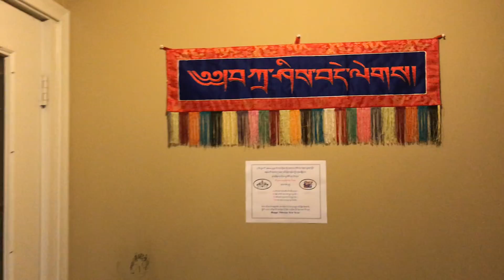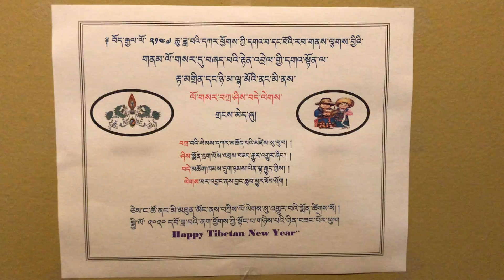March 28, 2020